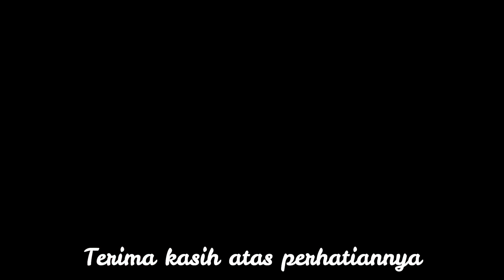Tari Balet vs Tari Modern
Maaf ini editan dari video sebelumnya 115tahunbiaraursulin menampilkan Tari Balet dan Modern Dance! Pilih menurut anda mana yang lebih anda suka Tari Balet atau Tari Modern? Selamat menyaksikan sampai selesai video ini.